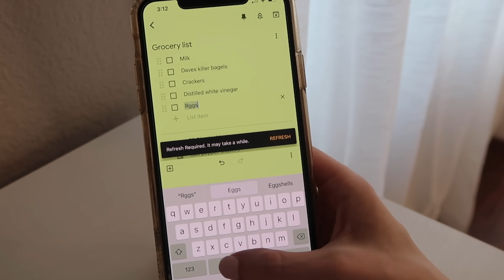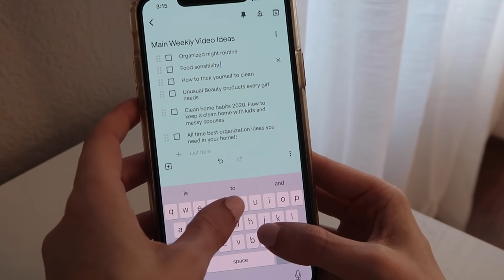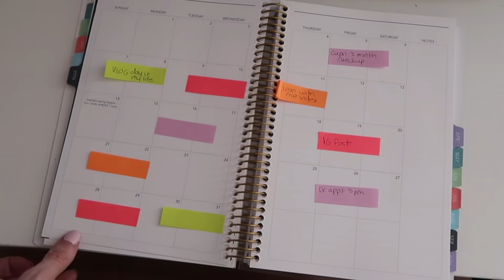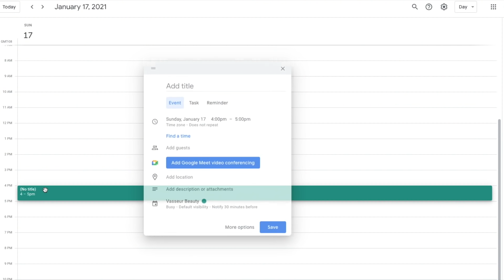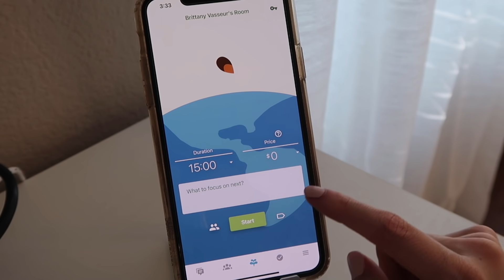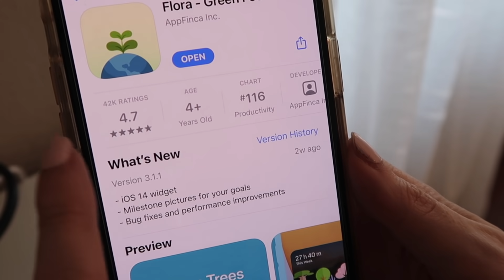HOW I ORGANIZE MY LIFE + PRODUCTIVITY TIPS AND HACKS!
This video includes how I currently plan and organize, how I stop procrastinating and my best productivity and focus tips! ☟ ☟ CLICK FOR LINKS AND INFO ☟ ☟

**pro tip I forgot to mention. I also have this on my computer so I can take notes, plan and organize on either my phone or desktop!!

⇒ daily planner pad

⇒ weekly planner pad

⇒ weekly planner pad 2

⇒ *NEW!* You can find ALL my favorite Amazon products by category here!

⇒ What camera do you use? All of my camera and filming equipment I use can be found